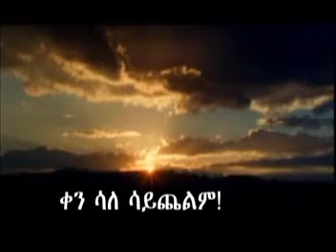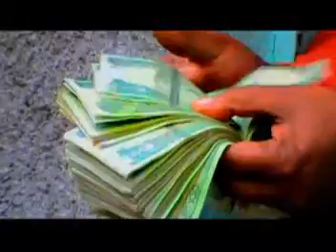ETHIOPIA gospel song ( new mezmure) Halaba tinsay